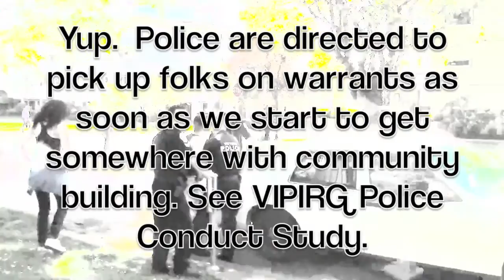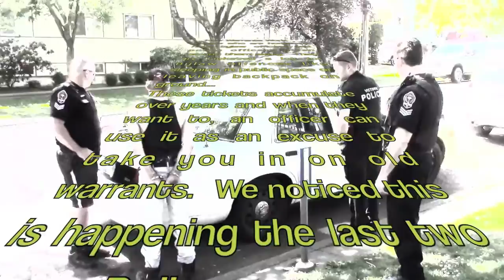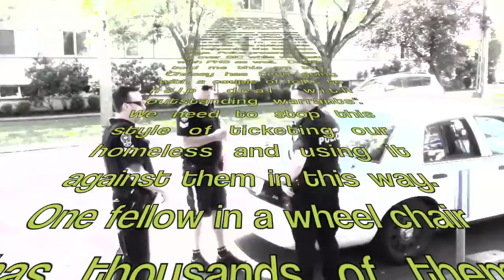Police Collect On Warrants When Community Building Happens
Super InTent City was suddenly under more police presence.
One of SIC residents whom I consider a friend was picked up on warrants and I got it on film, PHS was here just after arrest.
Catherine was there helping.  Another brother and sister insured he had his back covered.  I will not mention the person arrested or why but, I am guessing it was on old warrants.  They come collecting when community building is going on.
Thanks Doug for helping out.
Not all at SIC know of the history many of us have built over years with our local homeless who are criminalised, and they can help by "checking in" respectfully pass critical information.

This film deals with the issue of police using warrants to gather up the poor whenever they like. Go to thawvictoria on youtube and see years of such films.
This report was written well after the attack that led us at CTEHV to make this film Taking The Fall on VIMEO:
I worked out boundaries with the streets around filming and continue to do so.

January 17, 2012  Out of Sight: Policing Poverty in Victoria, Coast and Straits Salish Territories
“Cuts to health services and income supports for people living in poverty, including those with disabilities involving mental health and illicit drug use, have contributed to a situation where police now act as de-facto “first responders” to health-related issues on city streets. The costs of policing poverty are high, and are not limited to the financial costs of spending more on approaches that do not work.
This study set out to explore the social costs of policing poverty by documenting the experiences and perspectives of members of the Victoria street community with regards to policing in Victoria, BC.  Research was guided by an advisory committee and used a peer research methodology where peer interviewers, or individuals who hold relevant lived experiences of poverty, conducted interviews with over 100 members of the Victoria street community.
The experiences and perspectives gleaned through these interviews point to the harmful effects of policing on the physical and mental well-being of members of the Victoria street community, a majority of whom use illicit drugs, live with disabilities, and/or suffer from chronic illnesses. These findings highlight the need for yet another revisiting of the use of policing to regulate poverty, as an approach that encourages a disproportionate and unjustified interference with the daily lives of the most marginalized members of our communities, and misuses resources to criminalize rather than alleviate poverty.”   by Tamara Herman

Yesterday we had a couple leave tent city while we were meeting with PHS, and police intervened and began a jack up. Catherine helped out reminding police and the people about the people’s rights. Two more times they came during the meeting, no accident i am sure.  Homeless have a tenuous relationship with police, given criminilisation of poor.
Catherine got it all on film.  She is trying to get that footage to me.   For now I got footage of one resident I guessed was being picked up on old warrants.
Its what police do, when directed to do so.  We see it time and time again.  System legislates poverty then criminilises our homeless, this is sick!
We have Christ Church Cathedral Anglicans who are trying to build for homeless and are being stopped re: finding land.  The group of unhoused waiting can and might have already started paperwork for their own society by which they run their own contracts and get their own bank account and folks living there run their own home.  Kind of like what some folks are already doing in some families at SIC. Families can organize themselves.  Some SIC InTentCity residents  brought to a SIC meeting this language of "families", it caought on.  "Who am I and what do I believe in"?  We got great diversity happening! This is powerful.

Some are a family of one, and that is cool too.  They are a part of this greater community around SIC.
What if each family organized themselves so that when (if) a meeting with Liberals and or Feds takes place all families are organized and have a budget ready to hand over to Governments?  Indeed, as we move forward in unity there is not ONE there are many and maybe folks will want to get going on their own paperwork?  Who knows?
Micro Housing Victoria has also been seeking land and are struggling for same reasons, I wonder where they are at?